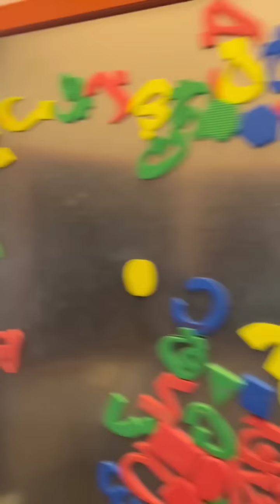أميرة ريا: روتيني اليومي مع عائلتي في أجواء رمضانية مميزة 💖